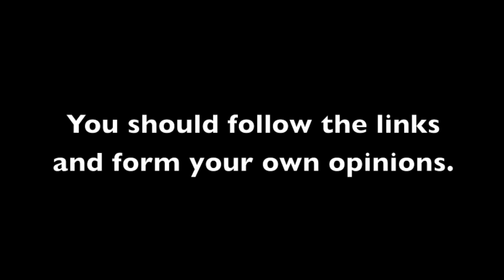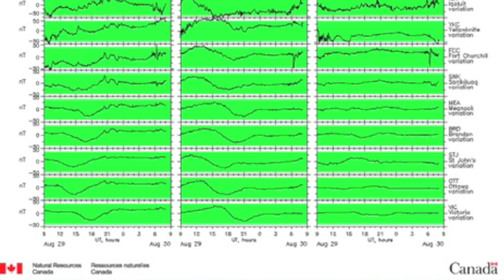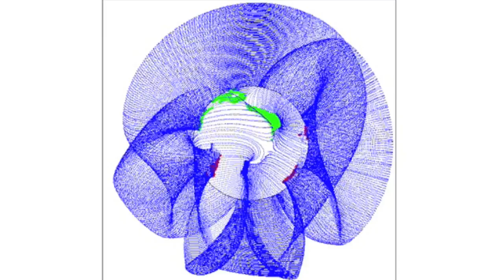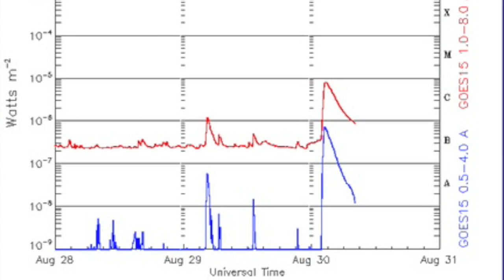4MIN News August 30, 2013: "Black Holes" Reject Matter, LandSat8, Large CME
Drought: Drought.gov